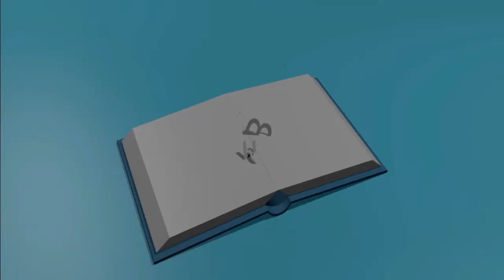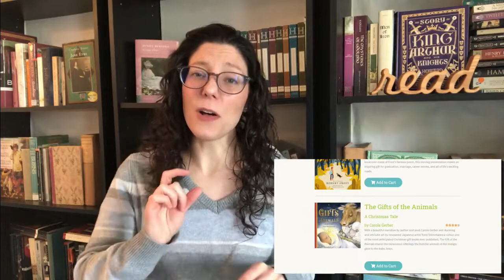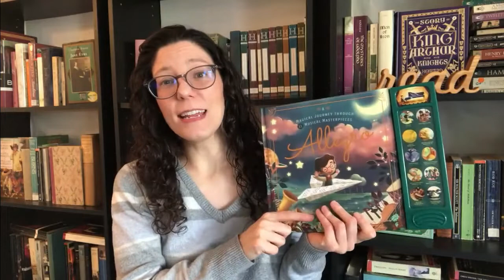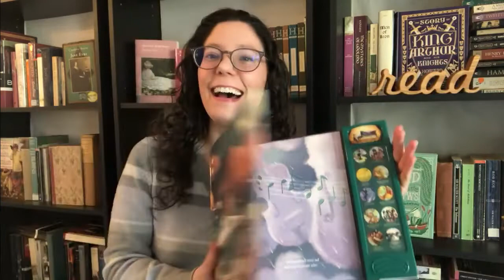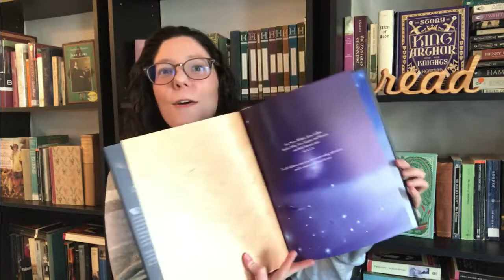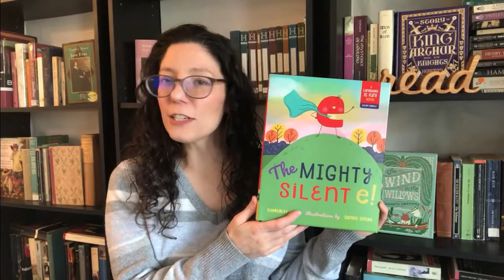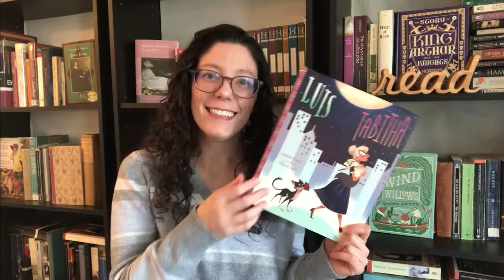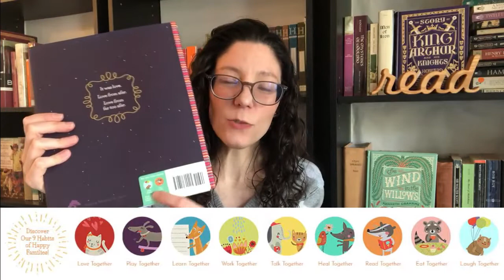Familius and Books for the Family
0:00 What is Familius?
0:54 Familius Affiliate Program
1:41 The Ravenous Gown
2:14 Called to be Creative
2:20 Wizard of Oz book and puzzle
2:32 Little Fingers Ballet
2:43 No Matter What
2:53 Allegro
3:20 Snoozapalooza
3:37 Runaway Shirt
3:53 Dear Moon
4:16 Florence and Her Fantastic Family Tree
4:38 Over in the Woodland
5:17 The Mighty Silent e
5:36 Luis and Tabitha
6:03 Unicorn and Horse
6:55 Familius Family Habits for Togetherness
7:29 What is your family's favorite book to read together?